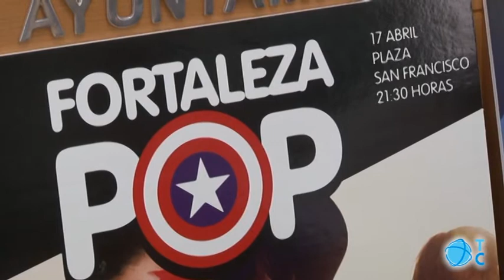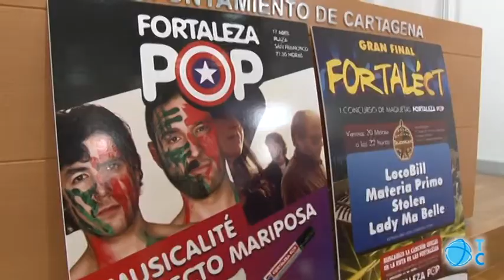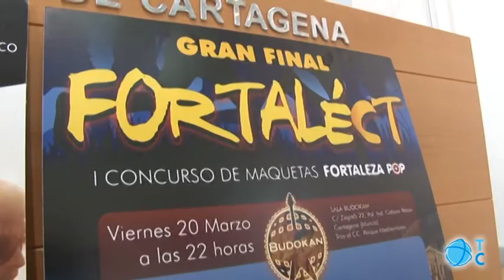FortaléCT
Locobill con el tema 'FortaléCT', Stolen con 'Sentirse Vivo', Materia Primo con 'Corre y ven', y Lady Ma Belle con 'Luces en el Sol' finalistas del concurso FortaleCT. El viernes se elegirá la canción oficial de la Ruta de las Fortalezas